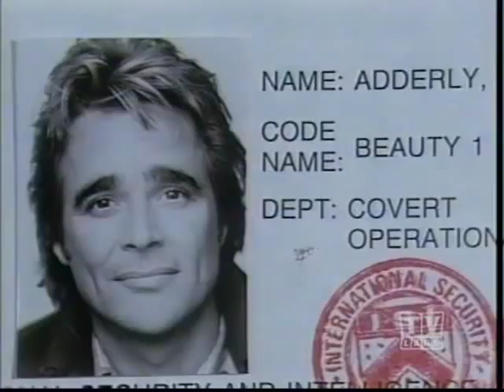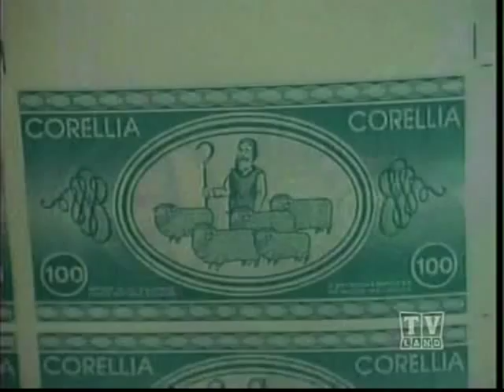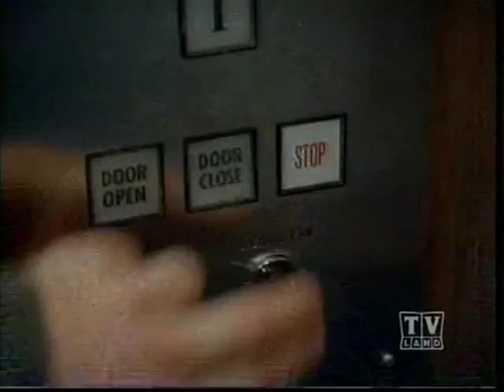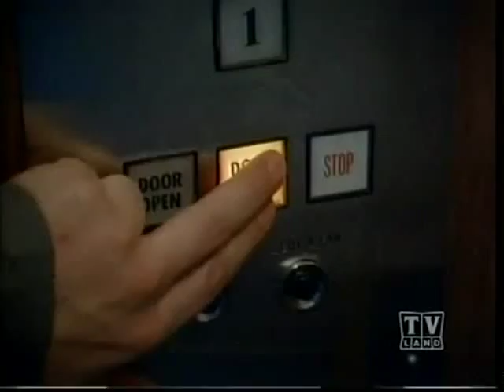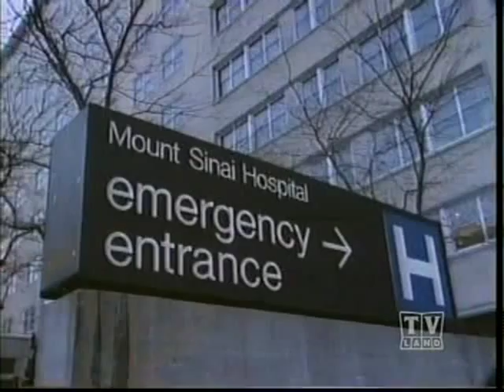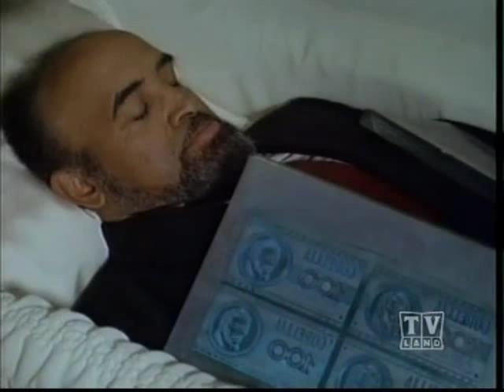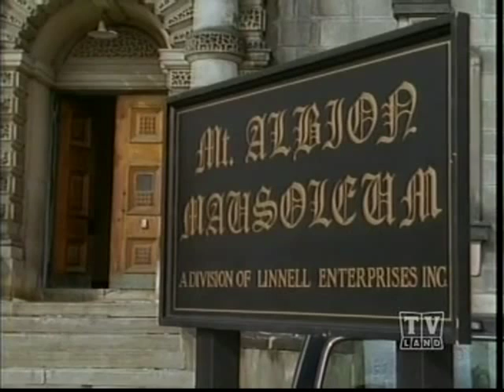Adderly TV Series Season 1 Episode 18: "Tiers of Interment"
Guest Star Lori Hallier in her first appearance. The second is on "The Game"